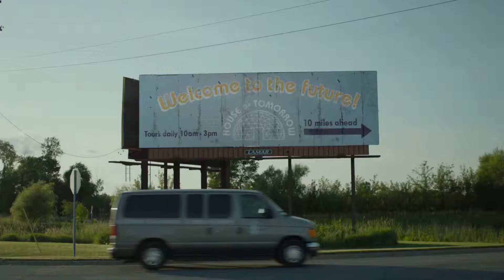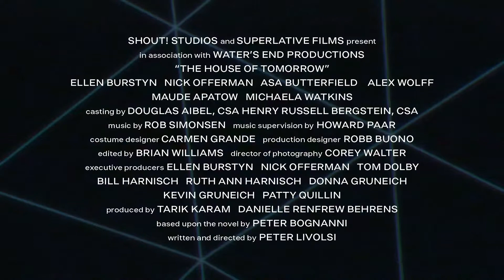Дом завтрашнего дня (2017) русский трейлер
Русский трейлер фильма: Дом завтрашнего дня

• Актеры: Эйса Баттерфилд, Алекс Вулф, Ник Офферман, Эллен Бёрстин, Фред Армисен, Мод Апатоу, Debbie Aderinkomi, Эммилу Барден, Halle Chambers, David Krug.

• Оригинальное название: The House of Tomorrow
• Слоган: "Make Your Own Future"
• Страна: США
• Режиссер: Питер Ливолси
• Сценарий: Питер Ливолси, Peter Bognanni
• Продюсер: Даниэль Ренфрю, Тарик Карам, Джон Боккардо.
• Оператор: Кори Уолтер
• Композитор: Роб Симонсен
• Художник: Робб Буоно, Кармен Гранде, Nicole Selmo
• Монтаж: Брайан Уильямс